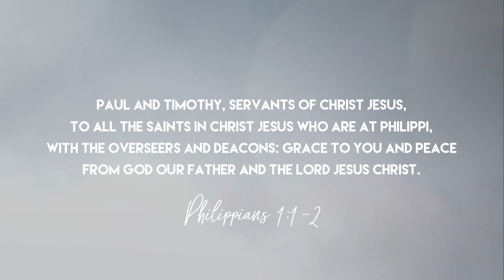What does Jesus label us? // Philippians 1:1-2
Rejoice In Philippians
Devotional Series  // Philippians 1:1-2
Servants & Saints

Kingship.Church